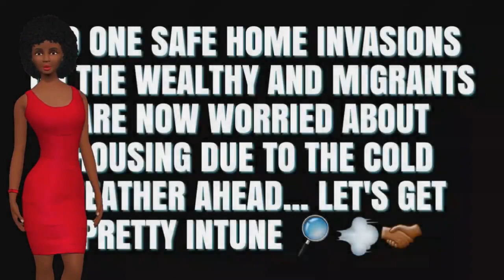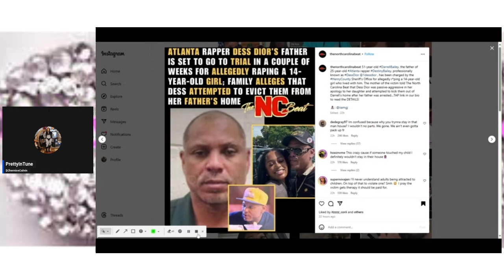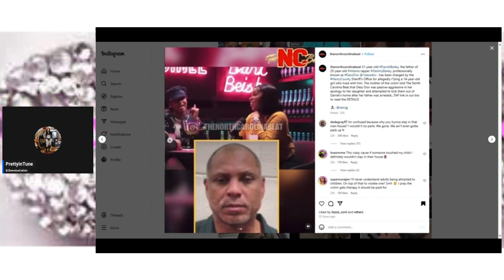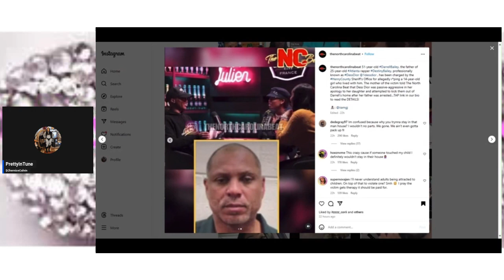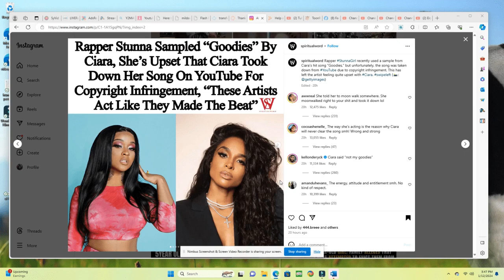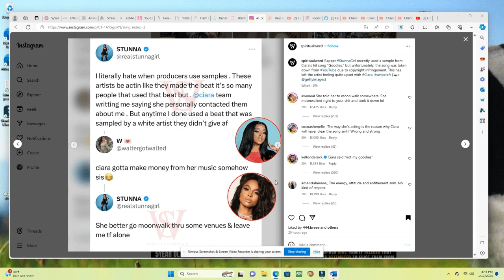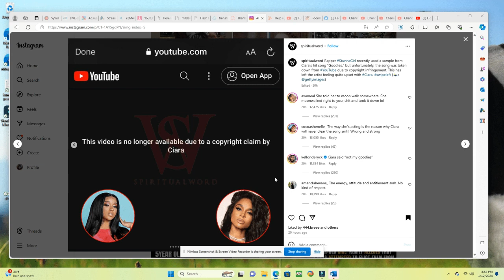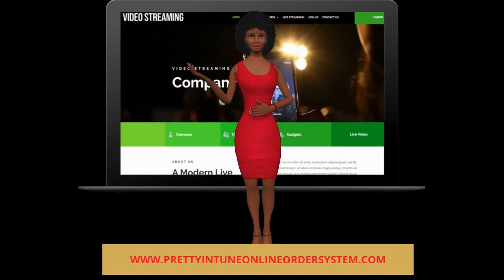ATL rapper DessDior father go to trial for rape StunnaGirl and Ciara Beef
Pretty InTune Channel Is About Helping You Getting In Alignment In All Aspect... As I Do Downloads As A Star Messenger As A Star Seed Galactic Being... As I Time Travel In My Dreams And Get The Resources From My Guilds And Deliver The Message In The Physical As A Shaman And Powerful Healer... As I Talk About Life 🧬 Experience That Can Bring Healing And Growth